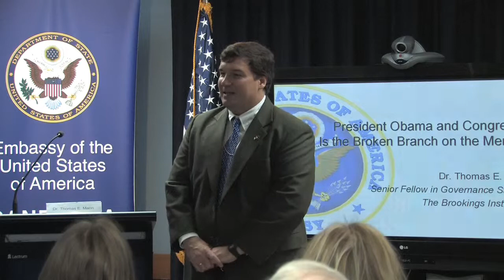Thomas Mann PAS Part 1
Lecture by Thomas Mann at the US Embassy, Public Affairs Section, in Canberra. The lecture was titled: President Obama and Congress: Is the Broken Branch on the Mend?